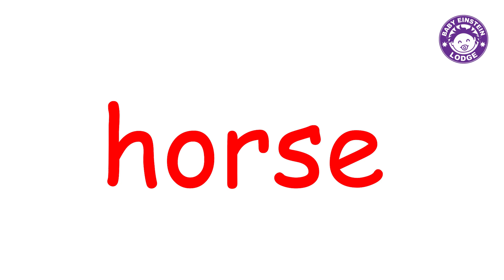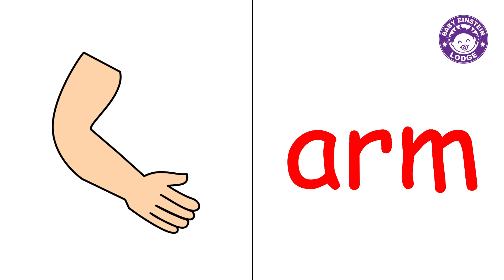Isaac Newton English Flashcards 2 (Week 13)